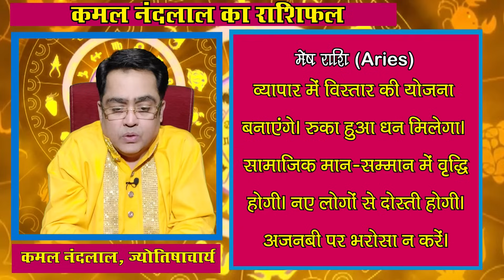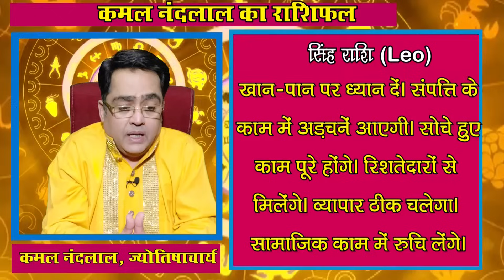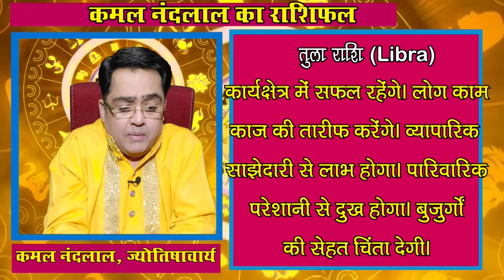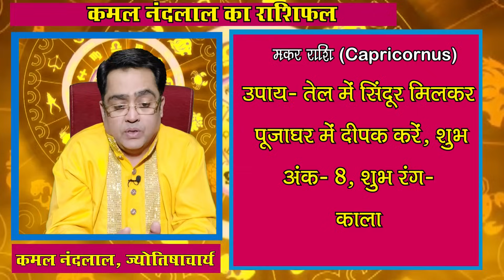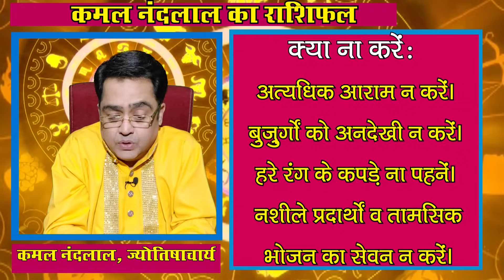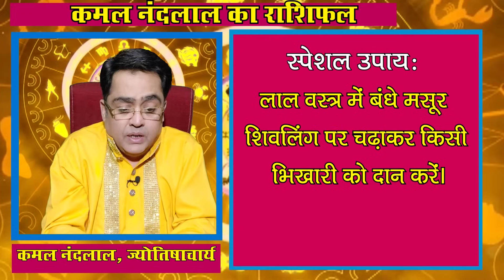Aaj Ka Rashifal | कमल नंदलाल का दैनिक राशिफल | 09 January 2024 | Daily horoscope| Kamal Nandlal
Daily Rashifal | Daily Horoscope Hindi | 09 January 2024 : 09 जनवरी 2024 : ग्रहों की रोज बदलती चाल के कारण ही हमारा रोज का दिन भी अलग होता है... कभी हमें सफलता मिलती है तो कभी दिन सामान्य गुजरता है...तो ज्योतिर्विद कमल नंदलाल (Kamal Nandlal) जी से जानते हैं कि आपका आज का दिन कैसा रहेगा...आज किस राशि वालों को नौकरी और व्यापार में होगा फायदा...किस राशि वालों की रहेगी सेहत खराब...किस राशि वालों को करनी पड़ेगी ज्यादा मेहनत...क्‍या बोलते हैं सभी राशियों के आज के ग्रह-नक्षत्र...मेष से मीन राशि वाले अपने पूरे दिन का हाल जानिए...साथ ही छोटे-छोटे उपायों से बनाएं दिन को और बेहतर...साथ ही जानिए आज के दिन कब रहेगा राहुकाल का समय..और दिन को सफल बनाने का एक बेहद सरल प्रयोग.